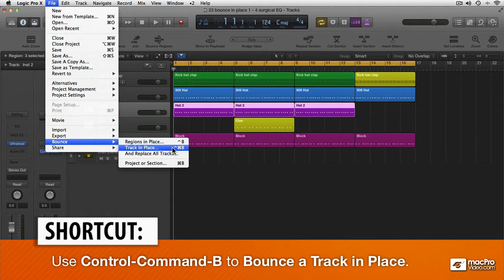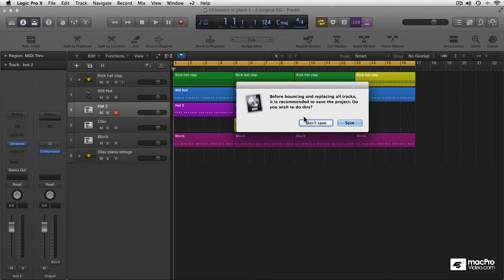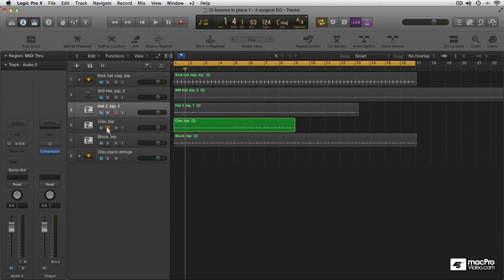Bounce In Plac3 Part 2Logic Pro X 403 Olavs Power Tools and Tips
Olav Basoski’s electronic music and production techniques are legendary. If you want to know how he does it, check out his Power Tools and Tips and learn how to harness the insane power of Logic Pro X!
Few electronic music producers have achieved the ultimate synthesizer-driven dance sound that Olav Basoski has. Behind every one of his dance music tracks are a ton of very important technical production skills that Olav brings to his productions. This is how he elevates his music to the level of instant classics! So, how does he actually do it? Find out in this 33-tutorial course!
Based upon his previous Electronica Workflow Tricks, this new course explores those same techniques in the Logic Pro X environment. You learn the secrets of Logic’s surgical EQ and see how to deploy Logic’s magical Marquee tool to do all kinds of time-saving functions. Olav then explains Logic’s array of compressors and how you can apply them, in many different ways, to add clarity and fatness to your tracks.
From there, he dives into his workflow, dishing up some super cool, yet simple techniques you can use to build and arrange your tracks. Next up are some Track Stack tips, Bouncing best practices and advanced Compression techniques to get your production slamming at peak performance.
So join Olav in this incredible, freshly updated Logic Pro X Power Tools and Tips adventure!